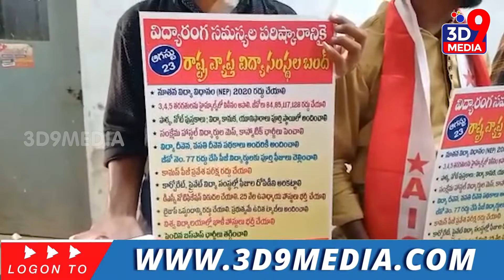ఈ నెల 23 న విద్యాసంస్థల బంద్...II3D9 MEDIA